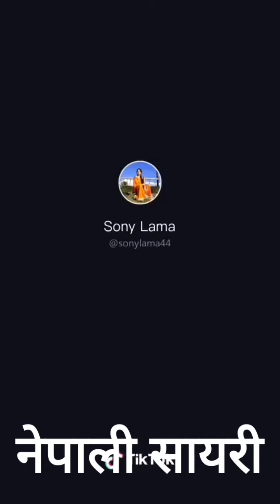Sad and famous nepali sayari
Nepali sayari collection